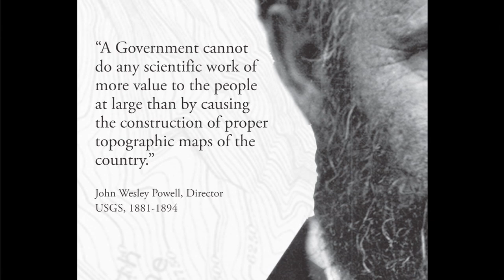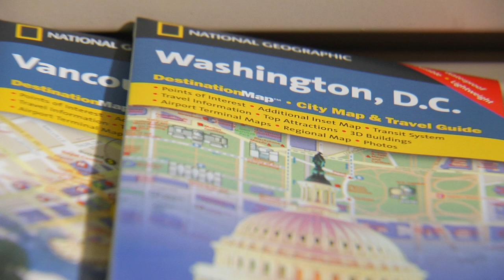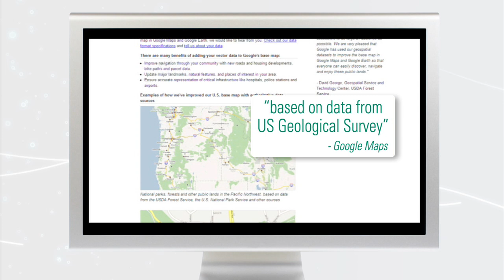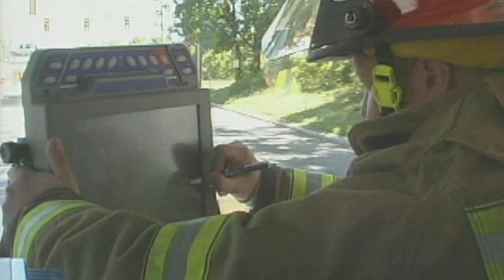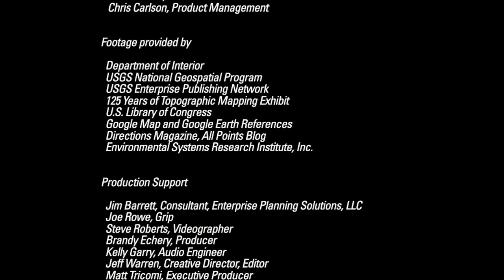Introduction to the The National Map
Maps are a foundation of geographic knowledge. As part of the Department of the Interior, the United States Geological Survey has led the way in mapping the nation.

This video introduces history mapping at the USGS and The National Map born from the digital revolution. Testimonials from National Geographic Society, Environmental Protection Agency, ESRI, and the USGS Director share how The National Map is used to help us navigate the world, explore, protect and sustain our resources, save lives, and preserve these lands for our children.

To learn more about The National Map and how to become a valuable partner go to nationalmap.gov